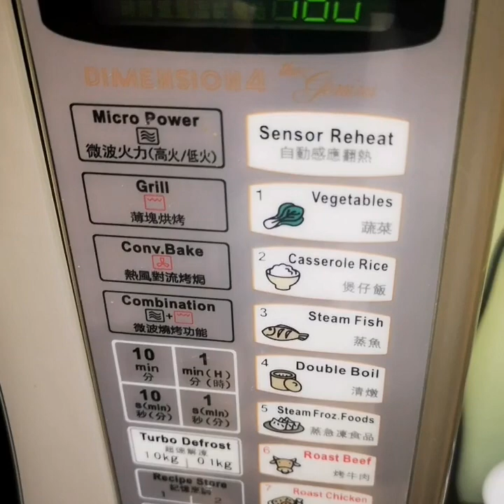Biskut Tat Coklat Cadbury|Chocolate Tart Cookies|Family Time|Mesti Jadi biskut raya Tart Cadbury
Ingredients
2 cup all purpose flour
2 tblsp corn flour
2 tblsp castor sugar
1 egg yolk
125 gm salted butter (half frm 250gm block)
Vanilla essence
Purple color
Cadbury mini bites chocolates 60pcs
Grease baking pan with butter before bake.
Bake 160 deg cel 8 to 10 mins

2 cawan tpg serbaguna
2 camca besar tpg jagung
2 camca besar gula kastor
1 kuning telur
125gm butter atau separuh drp block butter 250gm.
Vanilla essence
Warna ungu
Bakar 160 deg cel selama 8 - 10 min
Sapu butter dlm dulang sebelum bakar.

Makes around 60 pcs cookies.